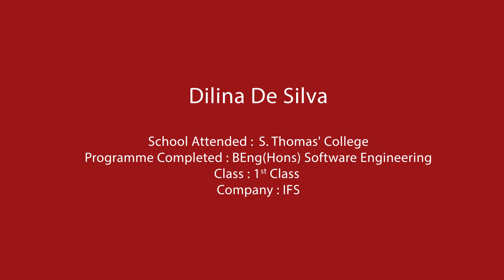Dilina De Silva - IIT Graduate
"I was able to join a reputed company before graduation"  ~ Dilina De Silva